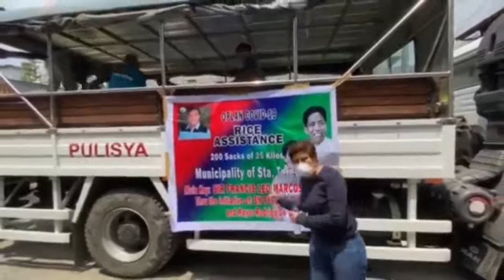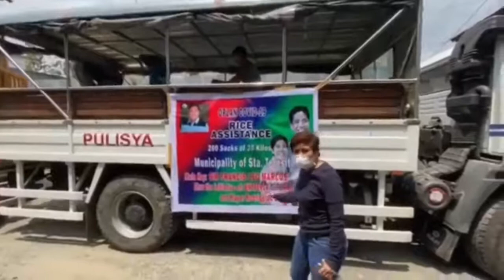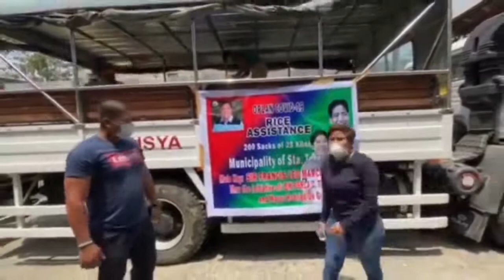FLM FOR HUMANITY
founder ng mayaman challenge